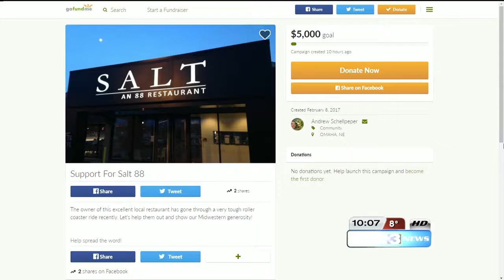Marian girls recovering after head-on crash